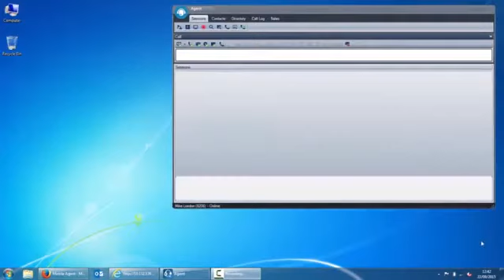Demo MiContact Center Enterprise. Integración SAP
Demo de MiCC Enterprise con la integración de un CRM SAP, de forma que al recibir una llamada entrante, abre la ficha del cliente, en el CRM de SAP.